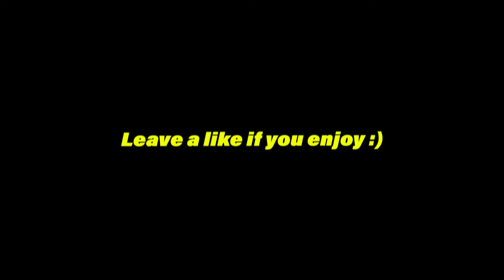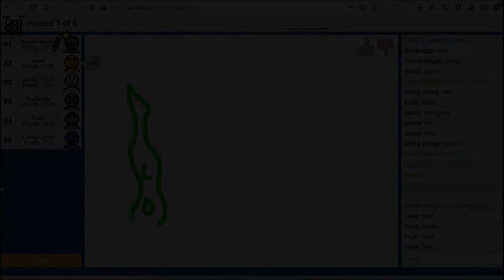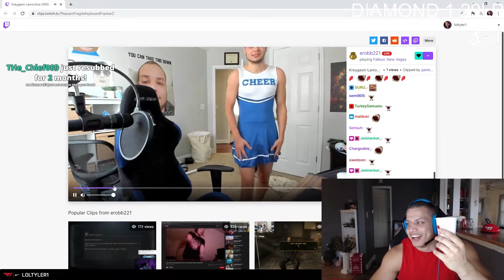NASUS GAMEPLAY BE LIKE - BEST DAILY LEAGUE RECAP #90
The best freshly picked League of Legends content picked straight from the vine, edited, and served fresh for you to enjoy!

Follow Crumbs on Socials!